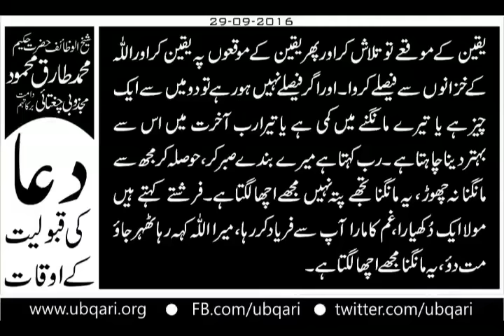Dua Ki Qaboolit Ka Auqat Hakeem Tariq Mehmood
دعاکی قبولیت کے اوقات
میرے آقاﷺ نے فرمایاجب مکبرکہے قدقامت الصلوۃ، قدقامت الصلوۃ اس وقت جو دعامانگو قبول ہوتی ہے ۔اذان کے بعد دعامانگ دل میں ہاتھ اُٹھایانہ اُٹھا ضروری نہیں رب دُعاقبول کرتاہے یقین کی بات ہے۔ اورمیرے آقاﷺ نے فرمایاجب صفیں درست ہورہی ہوں اس وقت دعائیں قبول ہوتی ہیں ۔ مرغ جب بانگ دیتاہے دعائیں قبول ہوتی ہیں
یقین کے موقعے توتلاش کراورپھریقین کے موقعوں پہ یقین کراوراللہ کے خزانوں سے فیصلے کروا۔ اوراگرفیصلے نہیں ہورہے تودومیں سے ایک چیزہے یا تیرے مانگنے میں کمی ہے یاتیرارب آخرت میں اس سے بہتردیناچاہتاہے ۔رب کہتاہے میرے بندے صبرکر، حوصلہ کرمجھ سے مانگنا نہ چھوڑ، یہ مانگنا تجھے پتہ نہیں مجھے اچھالگتاہے۔ فرشتے کہتے ہیں مولاایک دُکھیارا، غم کامارا آپ سے فریادکررہا، میرا اللہ کہہ رہا ٹھہرجاؤ مت دؤ ، یہ مانگنا مجھے اچھالگتاہے۔